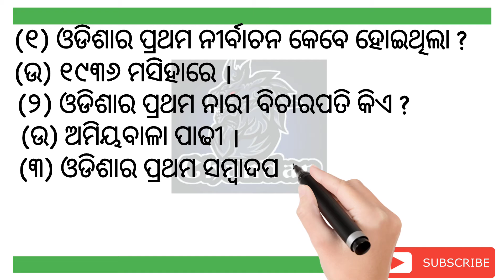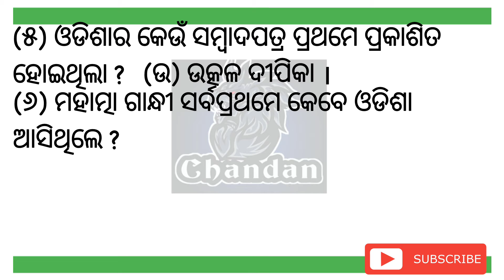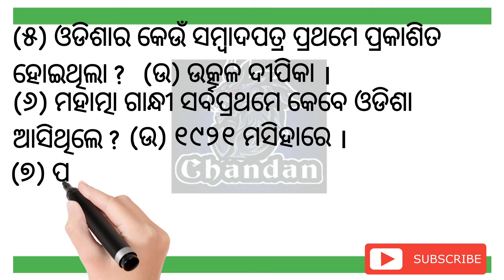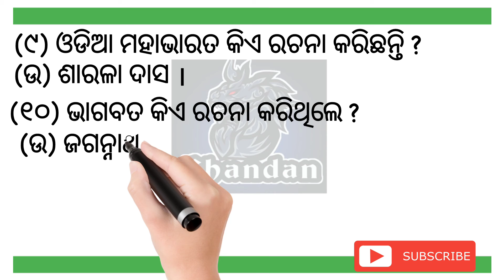Top -10 odisha kuij in odia .// ୧୦ଟି ଓଡିଶା ବିଷୟରେ କୁଇଜ୍ ।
ସାଂଗମାନେ ମୁଁ ମୋର  , YouTube channel କୁ welcome କରୁଛି।

ସାଂଗମାନେ ଭିଡ଼ିଓଟି କେମିତି ଲାଗିଲା  COMMENT କରି ଜଣାନ୍ତୁ।।

ଏହି ଭିଡିଓରେ ୧୦ଟି ଓଡିଶା କୁଇଜ୍ ଜାଣିବା ।